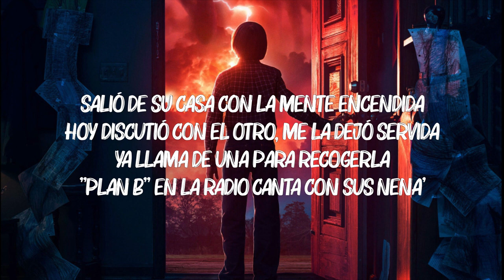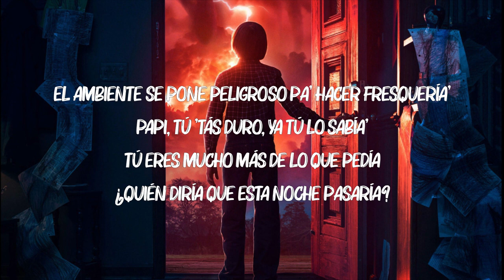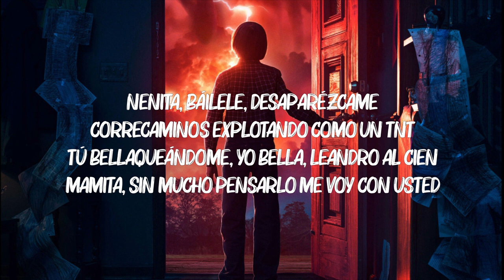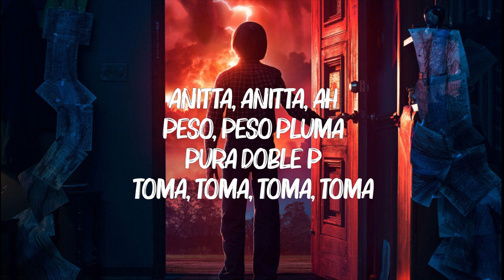Peso Pluma, Anitta - BELLAKEO (Letra/Lyrics)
🎤 Letra:
[Pre-Coro: Peso Pluma]
Hoy discutió con el otro, me la dejó servida (Servida)
"Plan B" en la radio canta con sus nena'
Porque ella solo quiere, eh

[Coro: Anitta & Peso Pluma]
Toa' la noche bellaqueo, bellaqueo, bellaqueo, bellaqueo
Bellaque-que-que-que-que-que-queo
Bellaqueo, bellaqueo, bellaqueo, bellaqueo
Bellaque-que-que-que-queo
Bellaque-que-que-que-que-que-queo
Bellaque-que-que-que-queo

[Refrán: Anitta]
(Quedarme pegada) Quedarme pegada en la pared
DJ, súbele al perreo (Perreo)

Y toa' la noche bellaqueo
Todo el mundo quiere acercarse a mí
Es que cuando tú lo mueve' así (Mueve' así)
El ambiente se pone peligroso pa' hacer fresquería'
Papi, tú 'tás duro, ya tú lo sabía' (Yeah, yeah, yeah)
Tú eres mucho más de lo que pedía (Pedía)
¿Quién diría que esta noche pasaría?

[Pre-Coro: Peso Pluma]
Y no requiere el aval de nadie
Y ella dice, eh-eh-eh

[Coro: Peso Pluma & Anitta]
Bellaque-que-que-que-que-que-queo
Bellaque-que-que-que-queo
Bellaque-que-que-que-que-que-queo
Bellaque-que-que-que-queo

Dale, bebé, hasta abajo y que el piso se desarme
Camina con las Yeezy repartiendo los cristales
Pero cuando está conmigo se derrite y se deshace
Nenita, báilele (-le), desaparézcame (-me)
Correcaminos explotando como un TNT (T)
Tú bellaqueándome (-me), ella bellaqueándo al cien (Cien)
Mamita, sin mucho pensarlo me voy con usted (-ted)

[Refrán: Anitta]
Quedarme pegada en la pared

Bellaque-que-que-que-que-que-queo
Bellaque-que-que-que-queo

[Outro: Anitta]
Anitta, Anitta, ah
Peso, Peso Pluma
Pura doble P (Ah)
Toma (Papi), toma, toma, toma
Toma, to-to-to-to-toma (Uh)
Toma (Uh), toma, toma, toma
Toma, to-to-to-to-toma